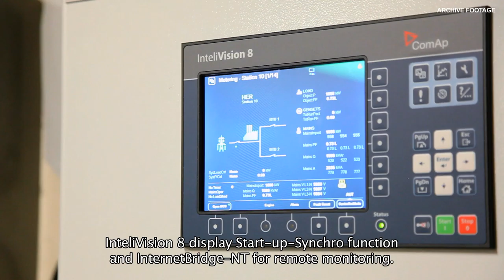ComAp solution for Wind farm in Burgos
The Burgos Wind Farm in Philippines is the largest wind farm in the Southeast Asia. It generates about 233 gigawatt-hours of electricity a year. The backup power system for the wind farm is controlled by InteliSys NTC BB controllers The wind farm also uses 3 InteliVision 8 displays and Internet Bridge NT in order for the site to be monitored remotely, using ComAp’s WebSupervisor application.